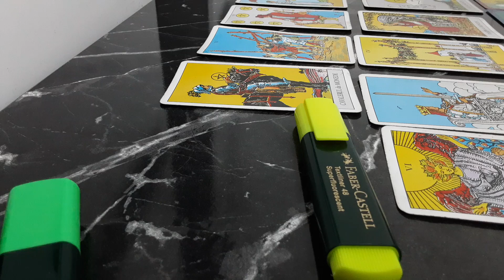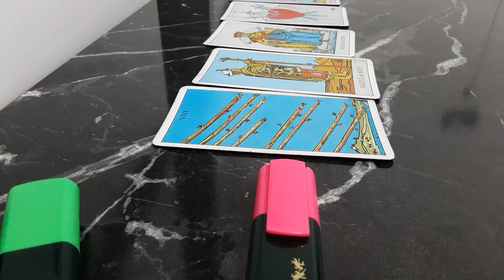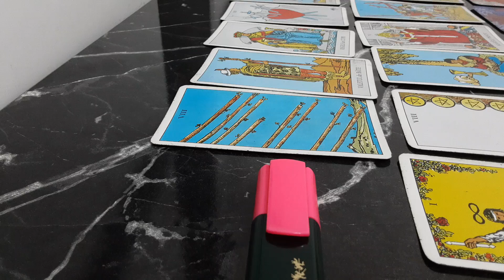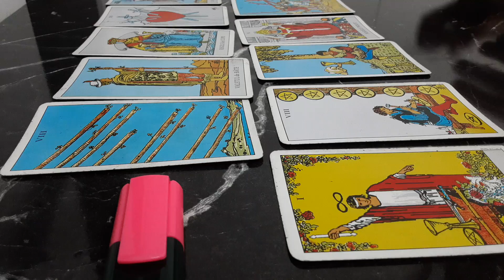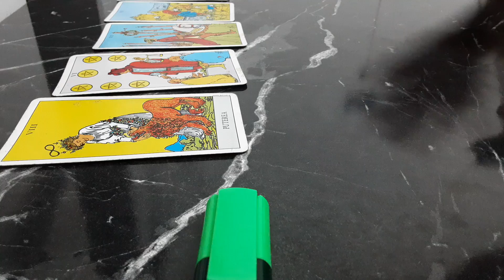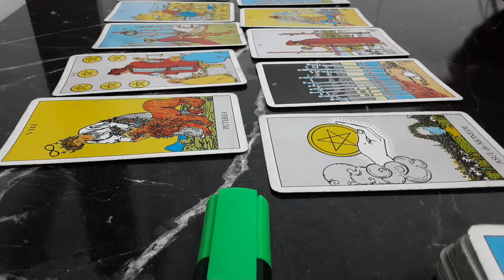Care este karma ta